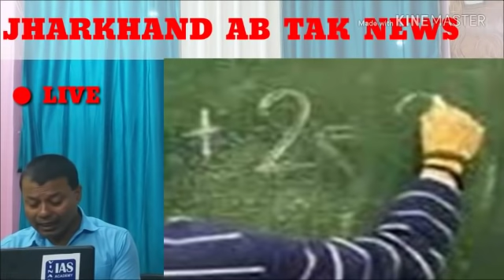पारा शिक्षकों को लाठियां और दूसरे राज्य के लोगों को शिक्षक की नौकरी देखिए प्लस टू विद्यालय नियुक्ति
Parateacher jharkhand teacher# +2 school teacher result.# झारखंड प्लस टू टीचर नियुक्तिsubjectwise teacher